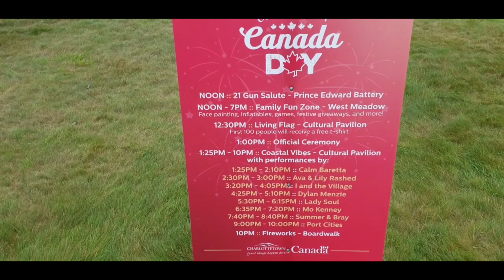PEI celebrates Canada Day-2019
What a show !! This was one of the best fireworks ever seen.